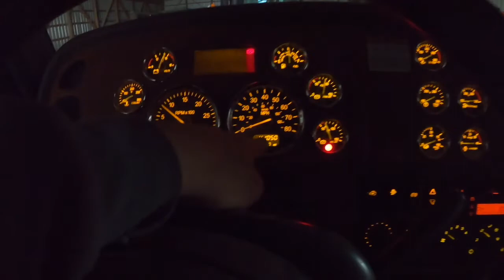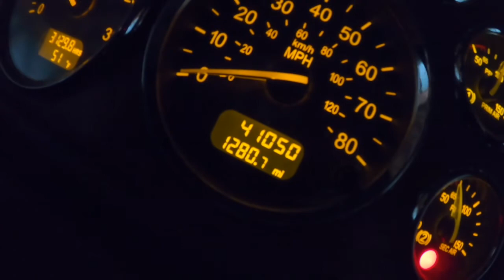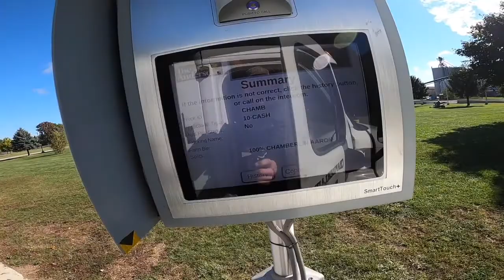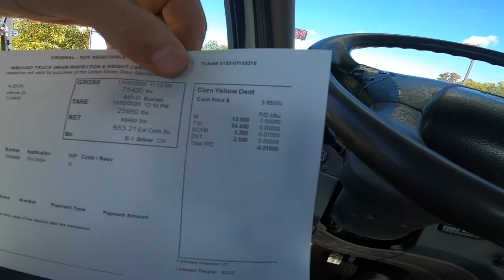Corn hauling to the Ethanol Plant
Moving the last of 2019 corn to Andersons Ethanol Plant in Albion, MI